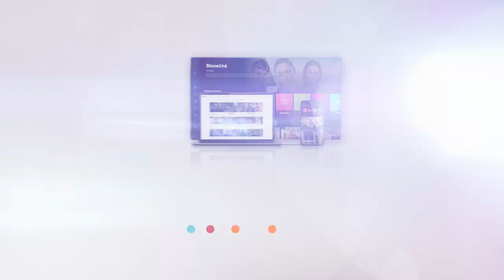Slunečná (134): Sylva v ohrožení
Tohle není dobrý! 😱 Co nakonec bude s Romanem? 😥

📺 Sledujte Slunečnou každé úterý a čtvrtek ve 20.15 na Primě!